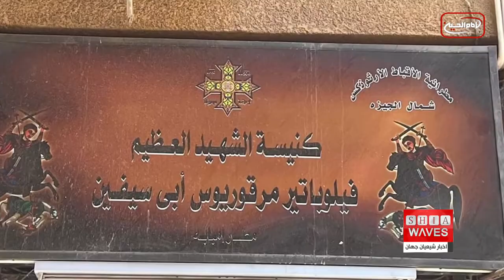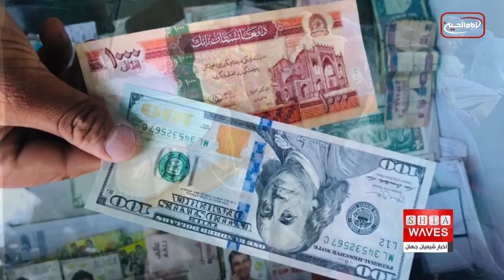نگاهی به چند خبر کوتاه: دوشنبه 24 مرداد ماه 1401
۱)۵۵ کشته و زخمی بر اثر آتش سوزی در یک کلیسا در مصر
۲)کشف یکی از عمیق‌ترین میدان‌های ذخایر نفتی جهان در چین
۳)هجوم عقرب های سمی به خانه‌ها و رخت‍خواب مردم استان هرمزگان ایران
۴)کمک ۱۵۰ میلیون دلاری آمریکا به افغانستان
۵)انفجار بمب در پاکستان؛ ۸ نفر کشته و زخمی شدند
۶)به هم رسیدن دو برادر بعد از ۷۴ سال از جدایی هند و پاکستان
۷)جان باختن ۱۸۸ نفر در اثر سیل در اقلیم بلوچستان پاکستان
۸)توزیع کمک های نقدی مراکز مرتبط با دفتر آیت الله العظمی شیرازیدر افغانستان
۹)وقوع سیلاب شدید در افغانستان